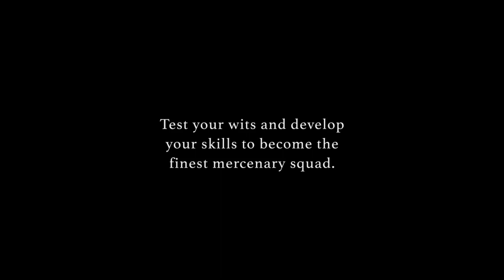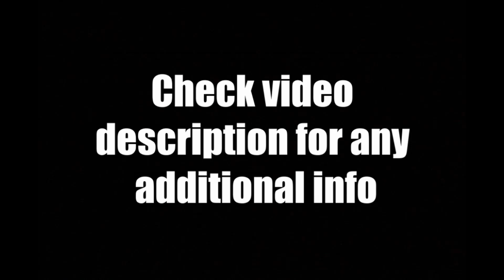Top PS Vita Games That Need More Attention!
If you purchase something on Play Asia using this link a small percentage will go to support channel

Today's October 2020 Playstation Vita News Update Review - Talking about hidden gems today

Games Mentioned:
Croixleur Sigma
Fish On Next Bass Fishing
Earth Defense Force Portable 2017
Grand Kingdom